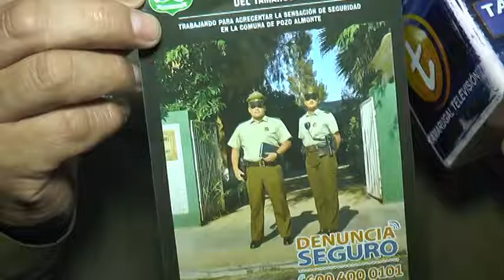Tamarugal Noticias - Instituciones Aprovechan De Dar a Conocer Campañas